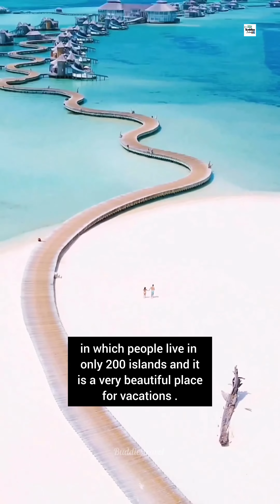Part -2 :- 👇👆💜 5 places to visit before you die 👆👇🚩buddiestravel visit 🇮🇳🏔️💞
hey friends buddies travel this side thanks a lot watching this video . please "Like" the vedio if you enjoyed watching or also "comment" if you want to suggest some thing or appreciate ..!
Part -2 :- 👇👆

💜 5 places to visit before you die 👆👇🚩
1). Taj Mahal , India
2). Maldives
3). Great barrier reef , Australia
4). Na Pali coast, Hawaii
5). The great Wall of China
Share this vedio with those people who loves traveling 📩📩
Tag them
& Save this vedio for future
Follow us for latest updates 👇👇
Use hastags buddiestravel for feature